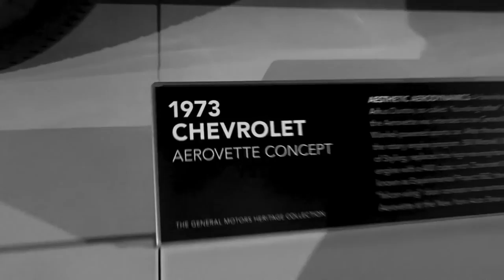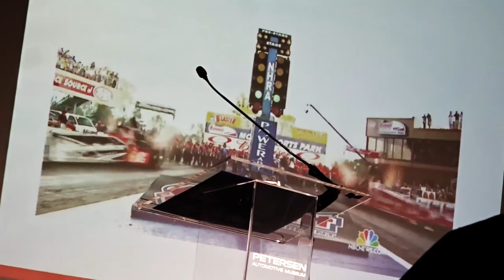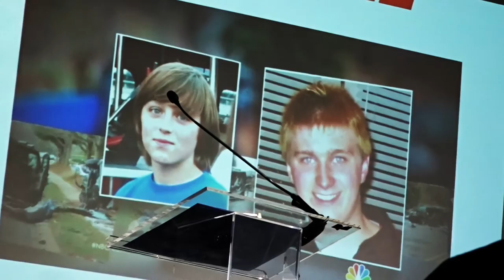PETERSEN AUTOMOTIVE MUSEUM PETETALK - Fireball Malibu Vlog 511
PETERSEN AUTOMOTIVE MUSEUM PETETALK! - FIREBALL MALIBU VLOG 511 - Fireball heads to Cars & Coffee at The PetersenAutomotiveMuseum, then attends the first ever PETETALK with guest speaker Doug Herbert of B.R.A.K.E.S.